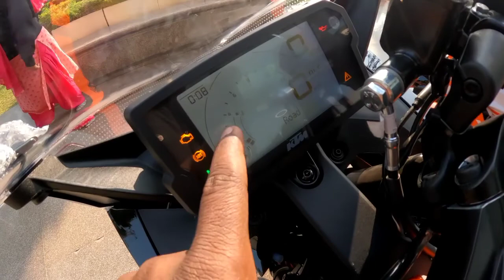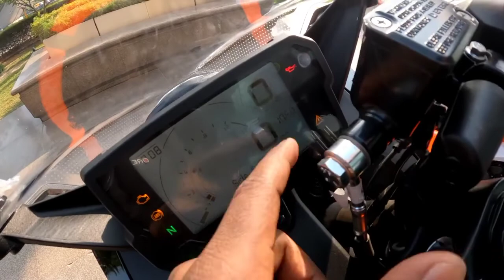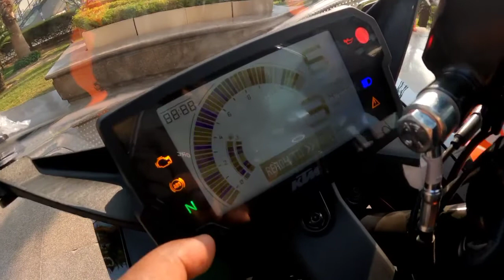2022 KTM New RC 125 BS6🔥 Black Colour Full Details Walkaround | On Road Price |Exhaust Sound |Review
2022 KTM New RC 125 🔥 Black Colour Full Details Walkaround | Om Road Price |Exhaust Sound |Review !

Showroom Address 👇
Shop No. G3 & G4, ABW Tower, Mehrauli-Gurgaon Rd, near IFFCO Chowk, Sector 25, Gurugram, Haryana 122002